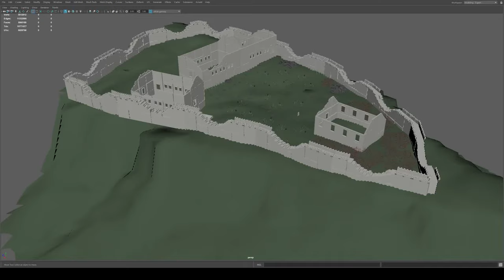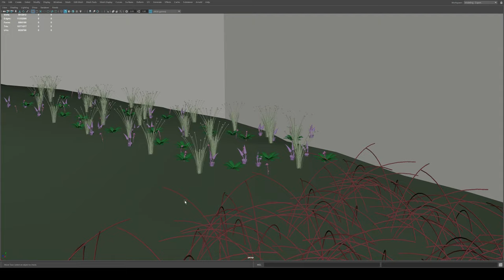Marquit Midterm, Maya Castle Overview